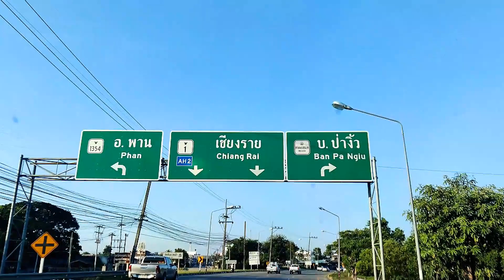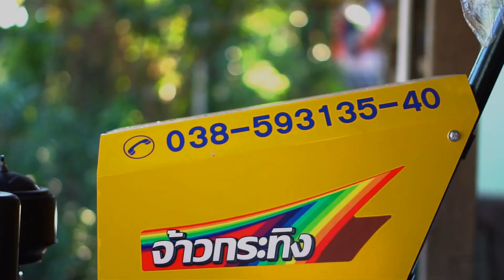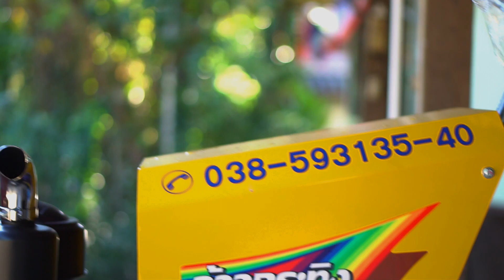จ้าวกระทิง | อ.พาน ถูกใจครับผม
โครงรถไถนั่งขับจ้าวกระทิง ราคา 140,000 บาท
ครบเซ็ต (เครื่องคาวาม่า 15.5) ราคา 260,000 บาท
ครบเซ็ต (เครื่องคูโบต้า 15.5) ราคา 275,000 บาท
ครบเซ็ต (เครื่องยันม่าร์ 15) ราคา 278,000 บาท

ทีมงานเกษตรพัฒนาฉะเชิงเทรา พร้อมบริการจัดส่งให้ลูกค้าถึงที่ ไม่ว่าจะเป็นภาค เหนือ ใต้ ออก ตก ยินดีและพร้อมให้บริการด้วยใจครับ/ค่ะ ❤️❤️❤️

สนใจข้อมูลเพิ่มเติม ติดต่อ บริษัท โรงงานเกษตรพัฒนาฉะเชิงเทรา จำกัด

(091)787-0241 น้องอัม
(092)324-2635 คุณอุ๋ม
(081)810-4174 คุณลัดดา
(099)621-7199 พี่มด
(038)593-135 สำนักงานขาย

ไลน์ไอดี kasetphattana